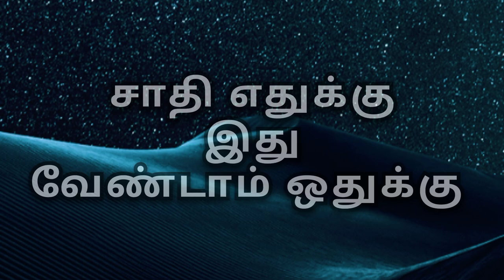NO CASTE(AWARENESS SONG)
LYRICS: BOSCO